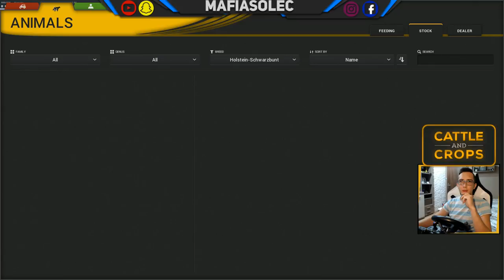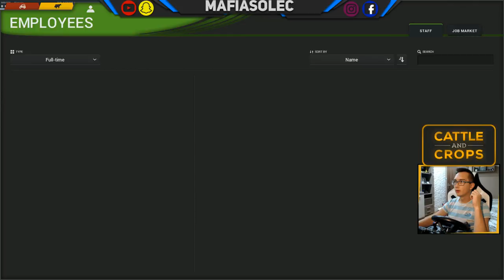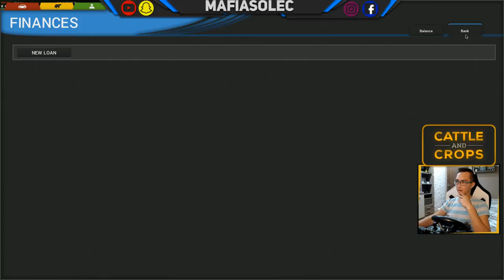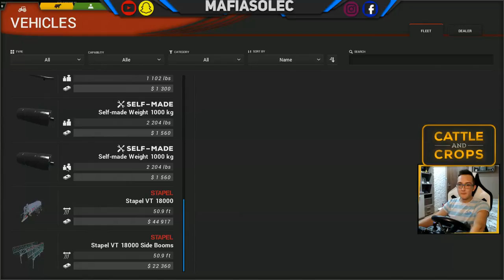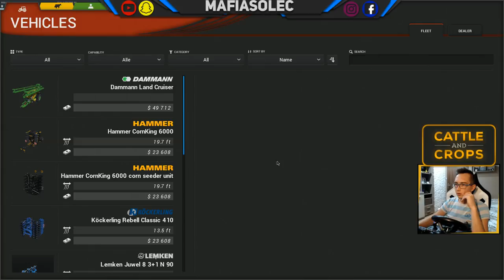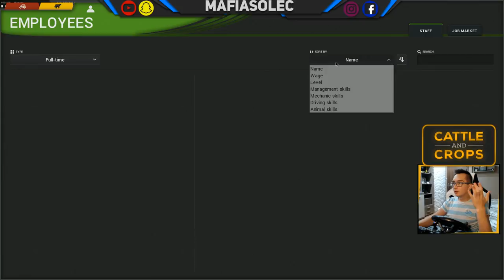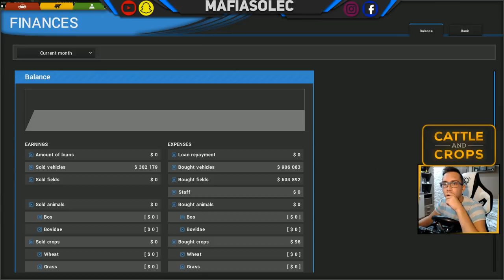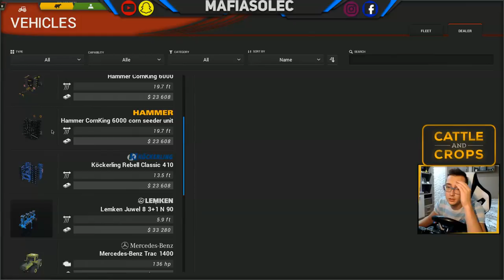Cattle and Crops #3 ☆ Z tego coś będzie !! Gnojowica, Siew i Opryski ㋡ MafiaSolec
Siemaneczko ㋡ Z tej strony Boluś i witam was na nowym filmiku.

☆ Specyfikacja komputera:
Procesor: Intel Core i7-4790K 2x 4.00 GHz
Pamięć: 8 GB (ddr 3)
Karta graficzna: GeForce GTX 950
Klawiatura: Klawiatura A4-TECH KD-600L
Mysz: Mysz A4-TECH Bloody V8M USB
Monitor: LG Flatron E2260T
System: Windows 7
Mikrofon: Blue Yeti
Kierownica 1: Logitech Driving Force GT
Kierownica 2: Saitek Farm Sim Controller
Słuchawki: Logitech G430
Kamerka: Logitech C925E

Snap: mafiasolecgame